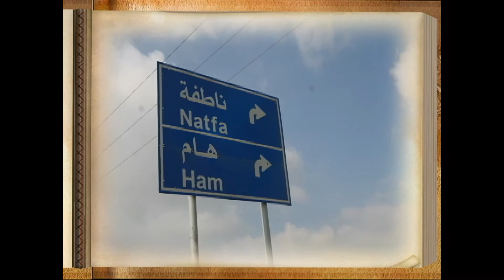[성서의 땅을 가다] 246회 - 거라사와 함 2011-05-13 [연세중앙교회 윤석전 목사]